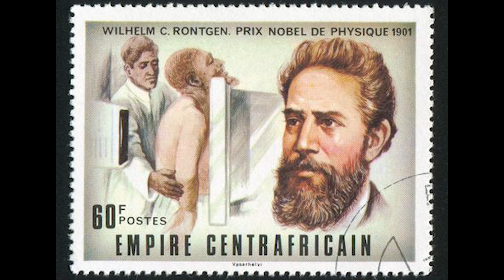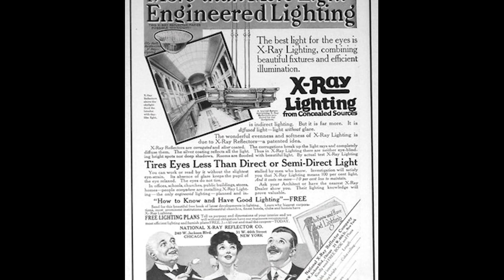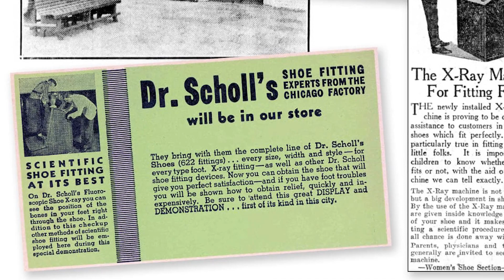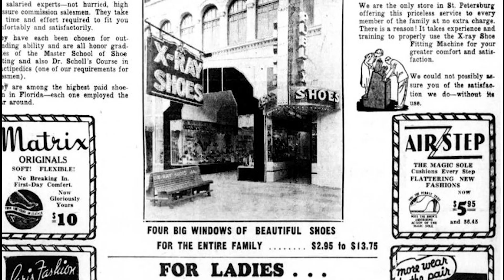The X-Ray Craze of 1896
In 1895, an incredible invention was made, leading to one of the most revolutionary pieces of medical equipment ever created. German engineer Wilhelm Roentgen created the first iteration of the x-ray machine. But the fascinating discovery would capture the interest of the masses, with many wanting to see inside themselves in a way previously thought impossible. But what was left unknown to many who were intrigued by the new technology, was just how dangerous the levels of radiation they were intaking from their, at times, daily x-ray hobbies. This was the X-ray craze of 1896.